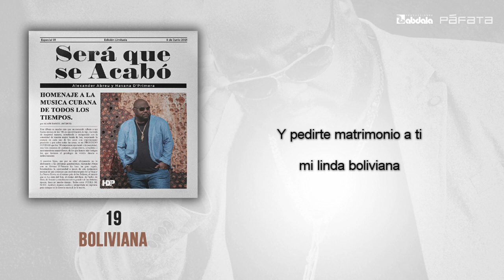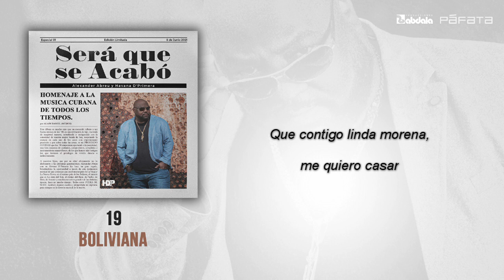Havana D'Primera - Boliviana | Official Lyric Video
LYRICS: BOLIVIANA

Ándale pues

Ojos como el sol,
cuerpo escultural, tú ve’.
Ven conmigo rica morena
que yo te invito a bailar ¡Ah!

Coro: Boliviana ven, boliviana,
vamos a bailar, ararará arará,
que contigo linda morena, me quiero casar.

Boliviana tú,
reina del amor.
En tu pelo negro y brilloso,
yo pongo una flor.

¡Belén!

Coro: Boliviana ven ¡Chévere, cu chévere!
Vamos a bailar ¡Ahí na´má!,

Mira, por tu amor mi boliviana,
caminaré la quebrada,
para llegar a tus brazos
y decirte te quiero mujer amada

Vamos a bailar, ¡Bolivia!

Y entre tus brazos dormiré
y esperaré que salga el sol en la mañana,
y pedirte matrimonio a ti,
mi linda boliviana

¡Chévere, cu chévere!
Y ahí na´má

Coro: Cómo me gusta esa cholita (x6)

¡Boliviana!
Cómo me gusta esa cholita

Cómo me gusta esa niña, cómo me gusta esa chiquitica

Siento que mi cuerpo te llama, mi alma te necesita

Cómo, cómo me gusta esa cholita

Llegando está el carnaval, quebradeño mi cholita

Fiesta de la quebrada, humahuaqueña para bailar

Erke, charango y bombo, carnavalito para bailar

vamos a bailar ¡Y ahí na´má ea!
¡Bolivia!